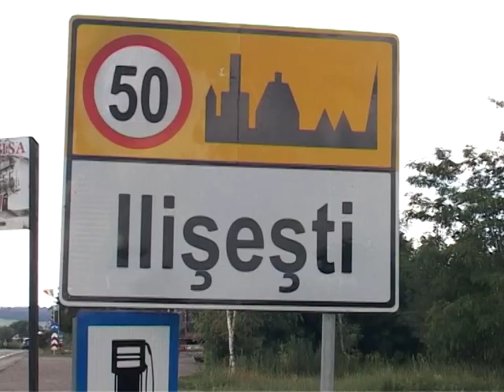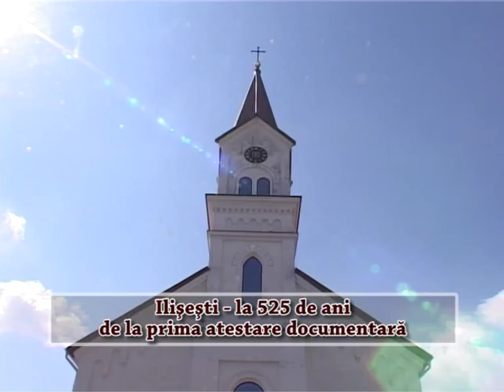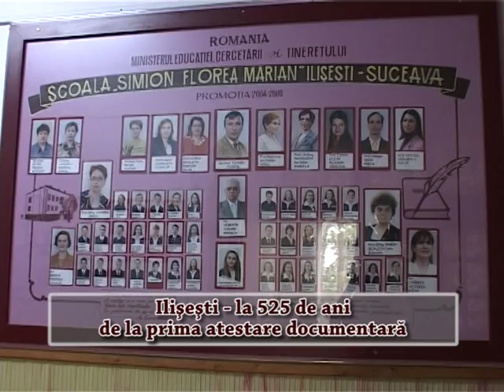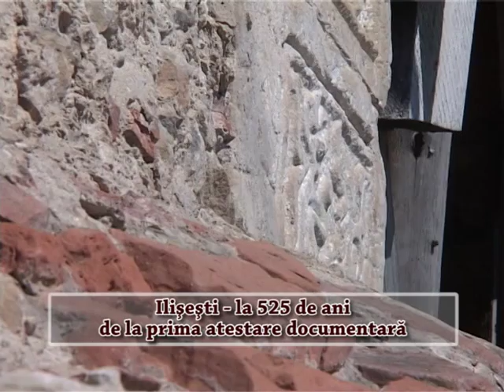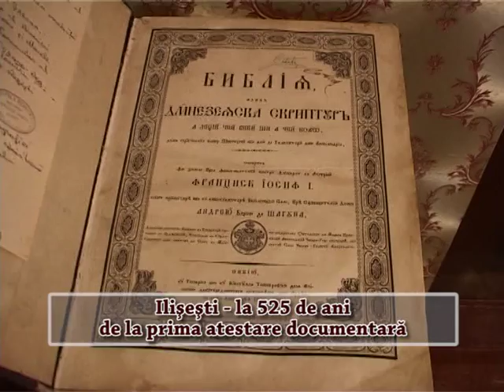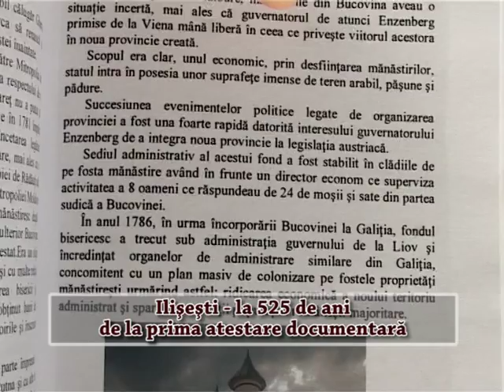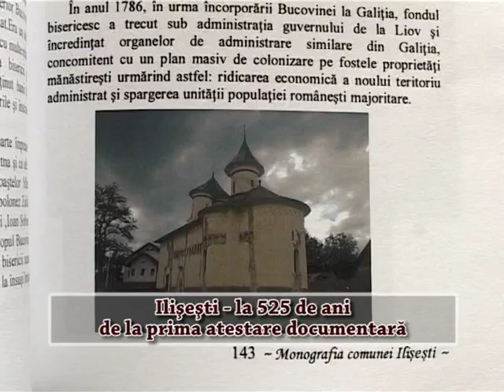Ilişeşti - la 525 de ani de la prima atestare documentară